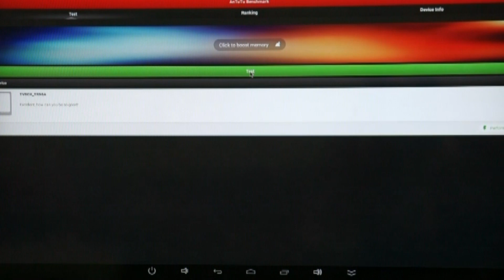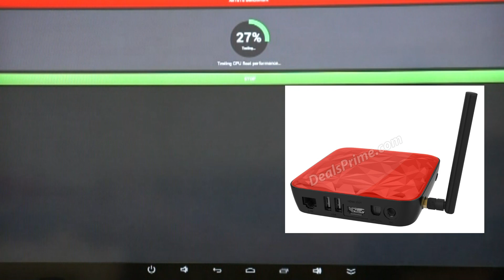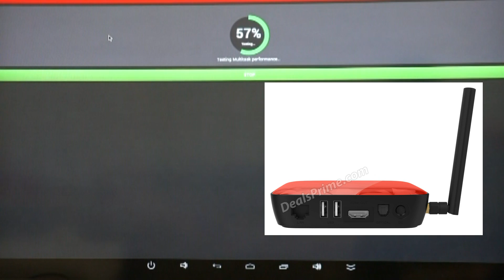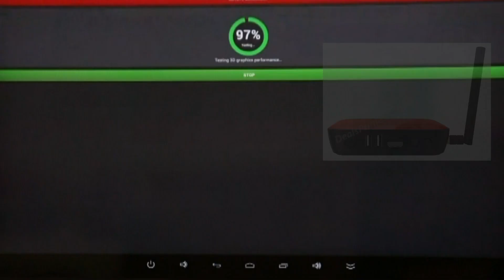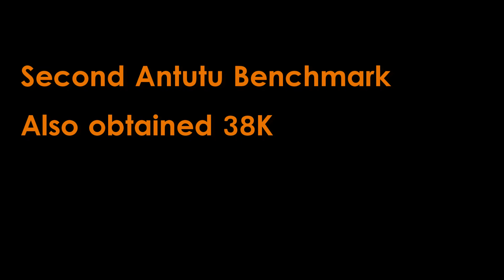Ugoos UT3 RK3288 1.8ghz Android 4.4 KitKat TV Box - Benchmark Review Part V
Antutu Benchmark test review for the Ugoos UT3 RK3288 KitKat TV Box / Mini PC. Check out full UT3 specs or where to buy